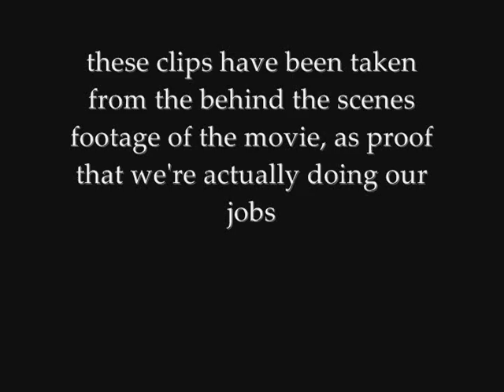Legends and Lumberjacks: In Production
Behind the scenes footage of Legends and Lumberjacks: Justice Rides Again